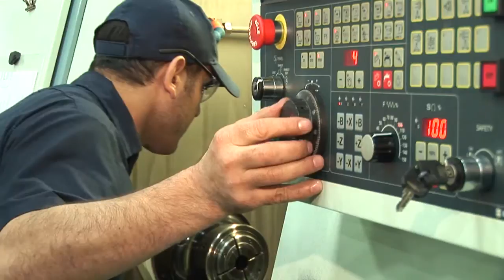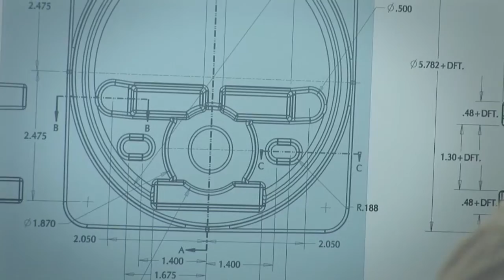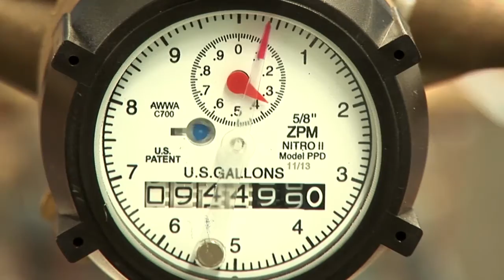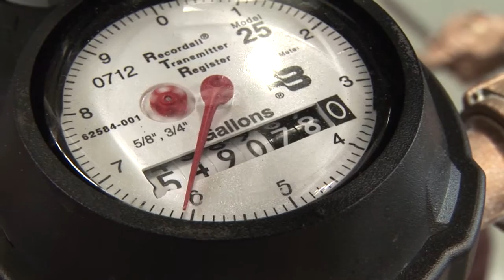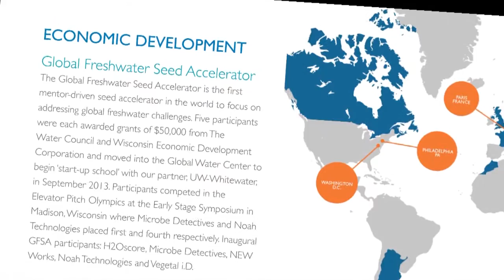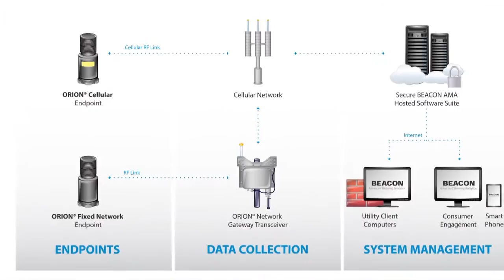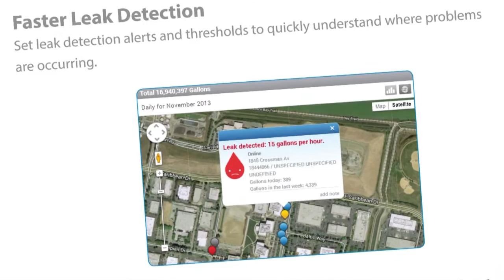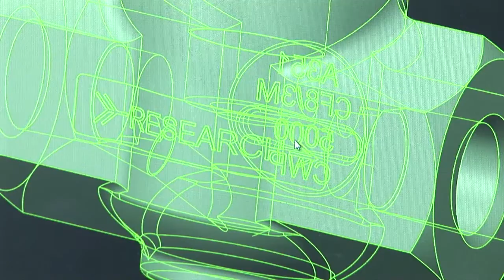Trade Secrets | CEO to CEO: Badger Meter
In this edition of Trade Secrets | CEO to CEO, Katherine Gehl of Gehl foods travels to Brown Deer Wisconsin to meet with Rich Meeusen, CEO of Badger Meter. Founded in 1905, Badger Meter was created to solve a problem: frozen water meters. Their invention, a frost proof water meter, began a long history of innovation and problem solving that helped Badger Meter grow to $335 million in annual revenue today. In 2002, Rich Meeusen was named CEO of Badger Meter, presiding over the company at a time of significant growth and change. One of Badger Meter's latest technological innovations is BEACON Advanced Metering Analytics, utilizing cellular technology to provide detailed flow metering information to utilities and customers alike.

Join Dan, Katherine, and Rich as they tour Badger Meter, discuss challenges and opportunities, and find common ground on issues facing Wisconsin businesses.